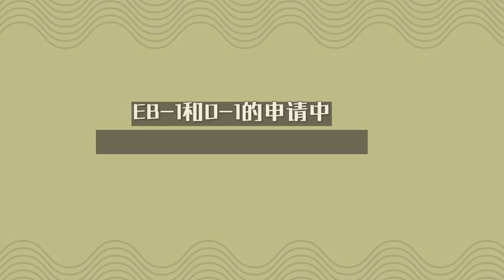EB-1和O-1的申请中,有哪些必要和非必要文件?